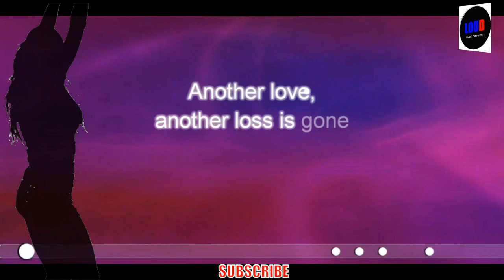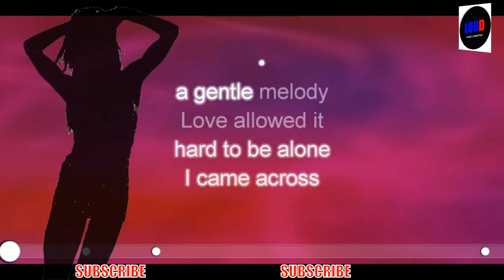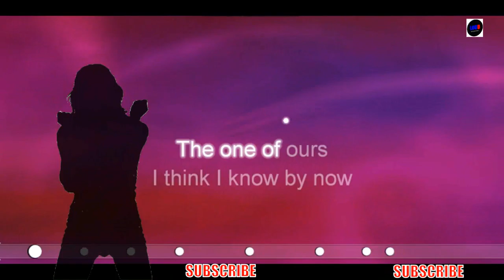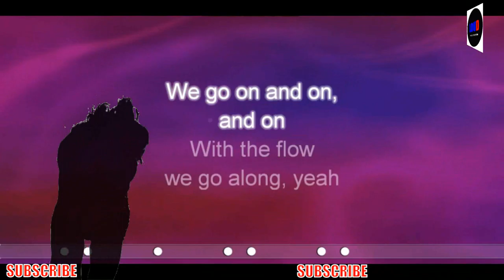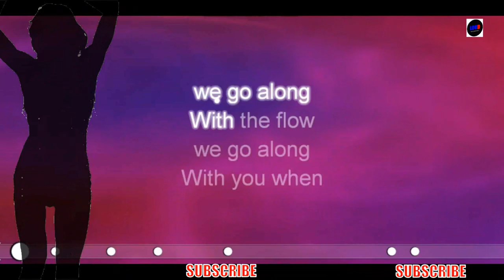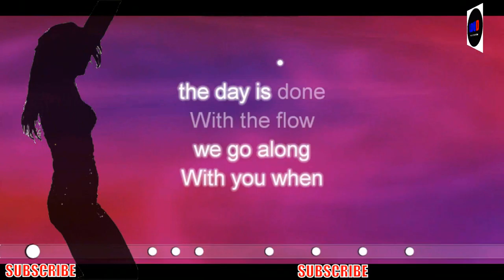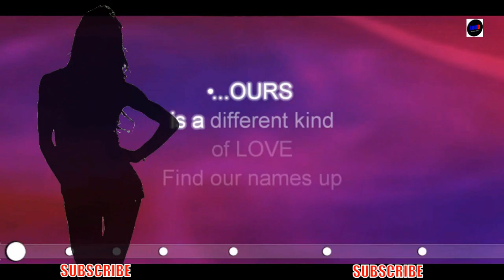Ours by Ben&Ben KARAOKE - LYRICS - Instrumental Cover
Program by LOUD Music Creation for Home Entertainment Purposes only.

OURS by Ben & Ben
Writers : Bernard Harvey, Keifer Timothy Dela Cruz Cabugao, Miguel Benjamin Guico, Paolo Benjamin Guico

Hard to find music, Original Music Arrangement, Cover Songs and More.